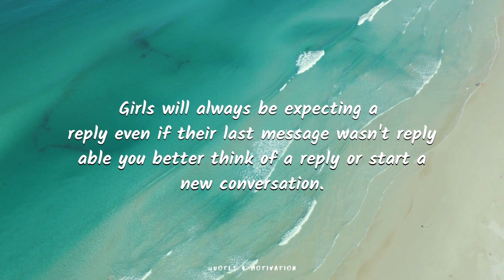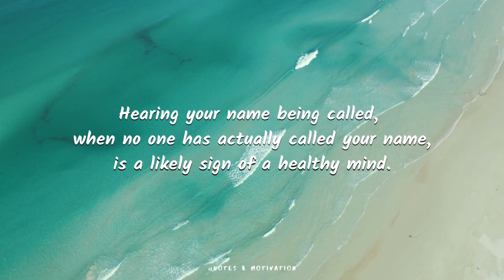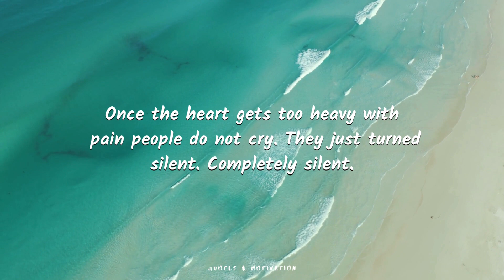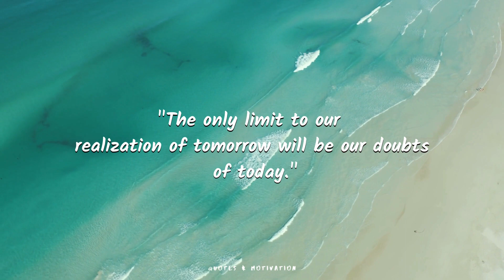In the end, we will remember not the words of our enemies, but the..!!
Quotes & Motivation
Quotes&Motivation